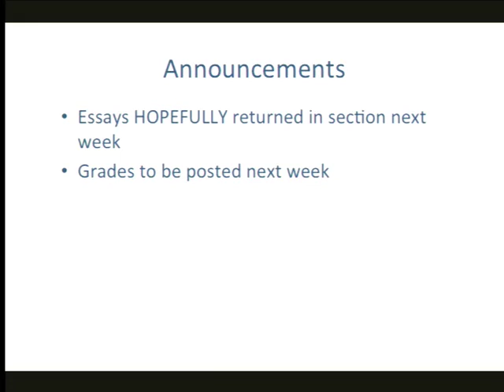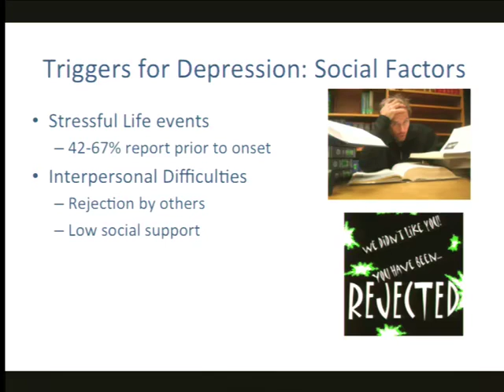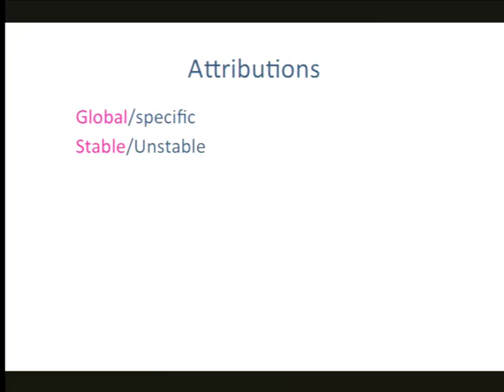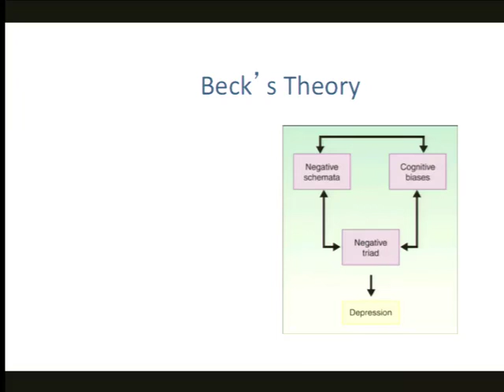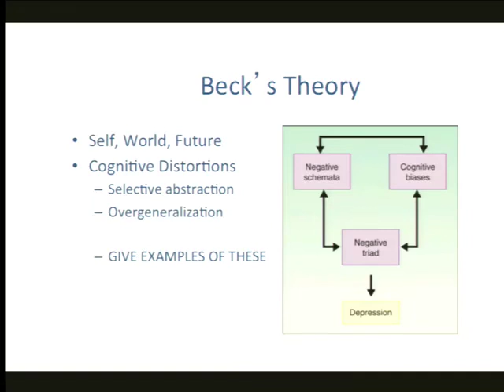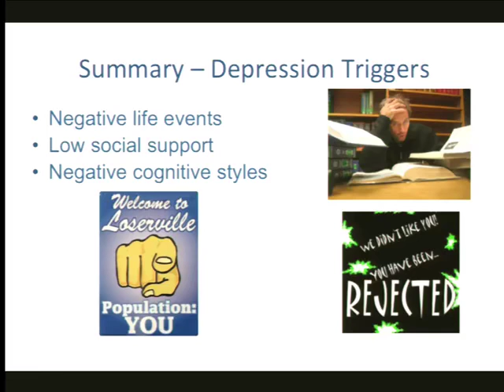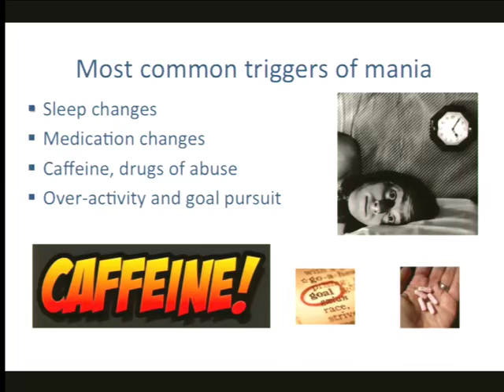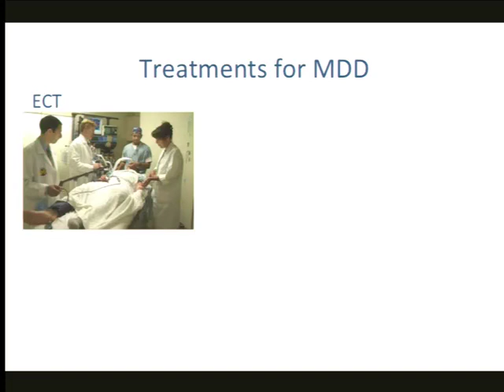2013 10 17 Psychology 130 Lecture 13 Mood Disorders I000